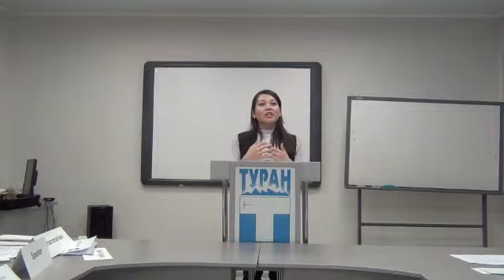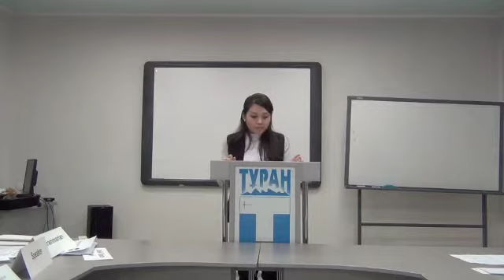10 Feb 2016 Aiym Nurseitova Project 7 Almaty Toastmasters